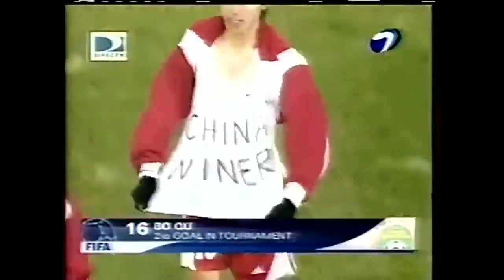Argentina 2 - 1 China | Mundial Sub 20 Argentina 2001 | Canal 7